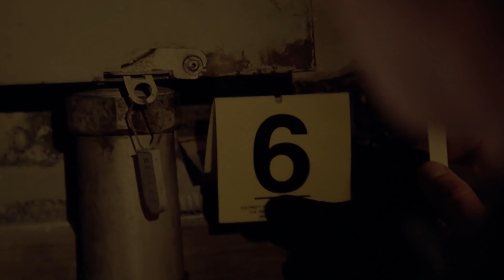Severide Goes on the Hunt - Chicago Fire (Episode Highlight)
Severide (Taylor Kinney) rediscovers the trail of a serial arsonist.

In season 7, NBC’s Chicago Fire follows Lt. Matthew Casey and brash Lt. Kelly Severide as the pressure to perform on such a high level takes its toll, sometimes putting team members from the Truck and the specially trained Rescue Squad at odds with each other.

"Chicago Fire" - an edge-of-your-seat view into the lives of everyday heroes committed to one of America's noblest professions. The firefighters, rescue squad and paramedics of Chicago Firehouse 51 risk their lives week in and week out to save and protect the citizens of their incredible city. With big reputations and hefty egos, the pressure to perform and the adrenaline rush of the job is bound to have an effect on these modern heroes. Friendship, rivalry, marriage, divorce, fighting, hidden romance -- sometimes it's hard to keep it totally professional. When it's "go-time," though, they put their differences aside and put everything on the line for each other.